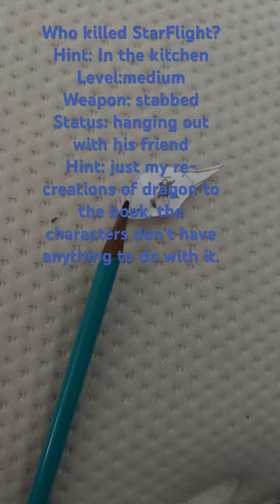Who killed Starflight, wings of fire edition